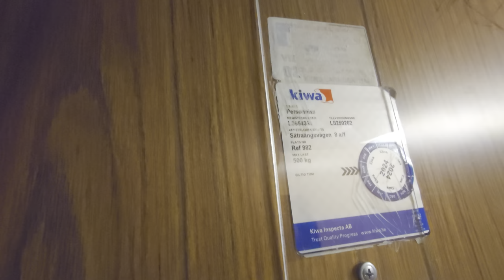EPIC! 1969 Asea-Graham (Upgraded) Traction Elevator @ Sätraängsvägen 8, Danderyd, Sweden!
ELEVATOR INFORMATION!

Manufacturer/Tillverkare: Asea-Graham
Model/Modell: Hisstema controllers
Installation year/Byggår: 1969
Capacity/Maxvikt: 500Kg - 6 Persons
Floors/Antal våningar: 4 = K B 1 2

Location/Adress: Sätraängsvägen 8, 182 36 Danderyd, SWEDEN!
Camera/Kamera: Sony Xperia 1 IV!